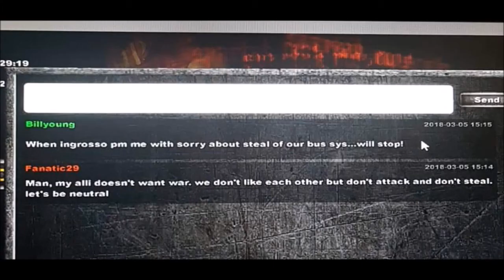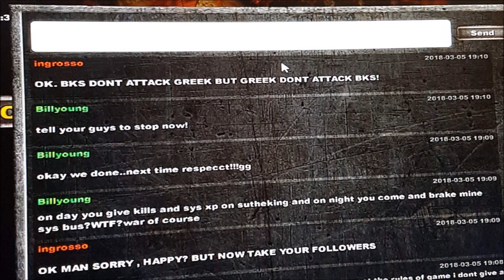BKS HARD RAPE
GREEK VS BKS +(AND SOME OTHERS SHITS)